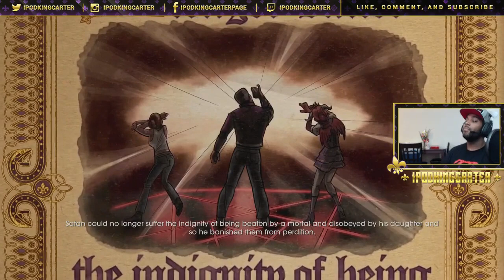Saints Row Gat Out of Hell Let's Play Part 9 FaceCam - Crash Wedding + King of Hell Ending (PS4)